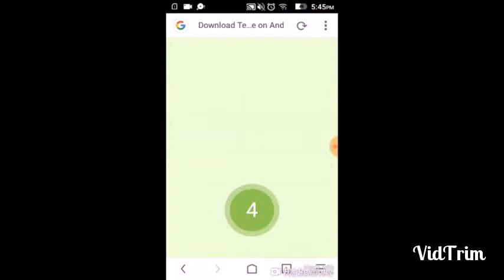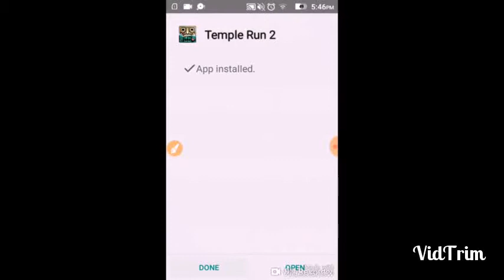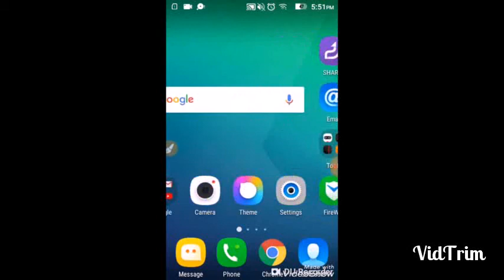HOW TO DOWNLOAD TEMPLE RUN 2 HACKED [60mb] | MUST SEE ! | HASSAN WARIS !!!!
Hey Guys In this video I am gonna show u that how to download TEMPLE RUN 2 HACKED FOR FREE only [60mb] so PLZ LIKE , SHARE AND SUBSCRIBE AND TURN YOUR NOTIFICATION ON

* SOCIAL LINKS *